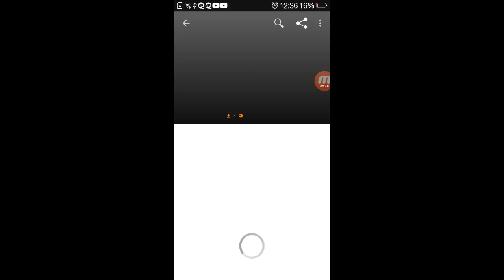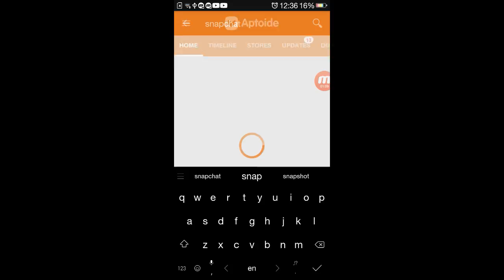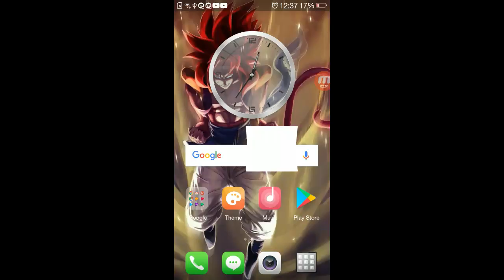HOW TO GET THE OLD SNAPCHAT BACK UPDATE 2018!! Old versions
• This is how to undo the snapchat update
2018!
• This is the only official video!
• All other videos are fake and revert your snapchat back after 30 minutes!

I warned you guys that the new SNAPCHAT update sucks so bad, but here's a way you can somewhat downgrade your Snapchat so you can at least have a bit more time with the older version of snapchat